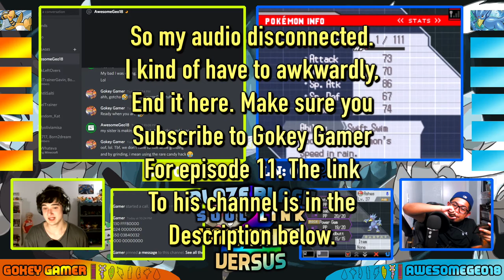Sexy Gokey In The House 🔥! | Pokemon Blaze Black & Volt White 2 Soul Link Versus EP. 10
Welcome back to SOUL LINK VERSUS 2.0! Yes we are finally back for another Soul Link Versus, so GOOO crazy in the comment section if you're excited for the return of the series. If you want to keep up to date with the series then definitely hit SUBSCRIBE button on both of our channels, and click the notification bell icon to be notified whenever we upload a brand new episode of the SOUL LINK VERSUS!

If you have some Fanart that you'd like to debut on our Soul Link episodes then submit them by emailing us at .

Soul Link Partner:
~Gokey Gamer's Channel URL:

Soul Link VERSUS Rules:

1- Any Pokémon that faints is considered "dead," and must be released or stored in a Death Box in the PC.

2- You can only catch the first Pokémon encountered in each area.

3- You must nickname all of your Pokémon, for the sake of forming "stronger emotional bonds that will inevitably break our hearts."

4- In a new area, the first encounters for both players will be "linked" together until death do us part.

5- If one Pokémon in a linked pair is placed in the PC, it's Soul Link partner must also be placed in the PC.

6- If one Pokémon in a linked pair dies, it's Soul Link partner is considered dead as well.

7- If one player fails to capture their first encounter in an area, the second player must forfeit their encounter in their corresponding area due to their lack of intellect.

8- Across both players parties, primary typings may not be repeated, because we ain’t no Gym Leaders.

Versus Rules:

9- No speed-up

10- Whoever has the most deaths must do an embarrassing losers challenge, whether they win or lose the Versus

11- After you beat a Gym Leader, you get to spin 1 of 2 wheels, the Lifeline Wheel (a bonus that helps you), OR the Detriment Wheel (a bonus that hurts your opponent).

12- Whoever beats the Champion first wins the Versus, as well as bragging rights!!

This video is created by Geokey, unless images/music specified in above description.